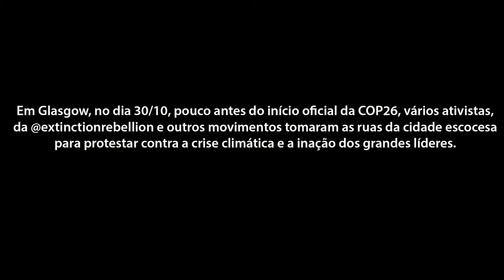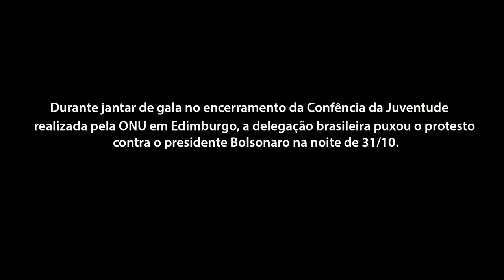Começa em Glasgow a COP 26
A Conferência das Nações Unidas sobre Mudanças Climáticas (COP26), em Glasgow, Escócia mesmo antes de sua abertura já provocou manifestações pelas ruas.